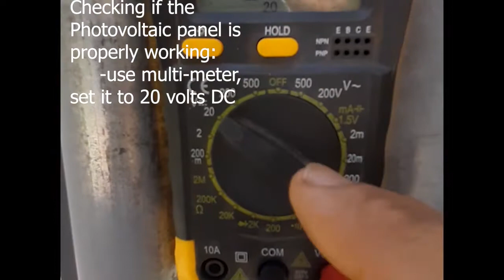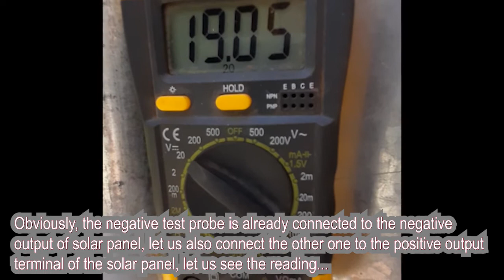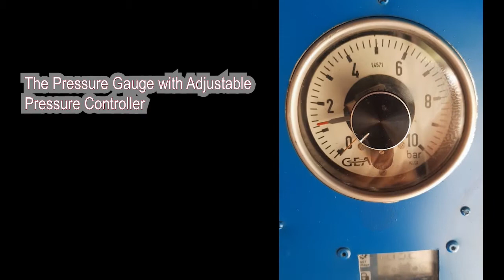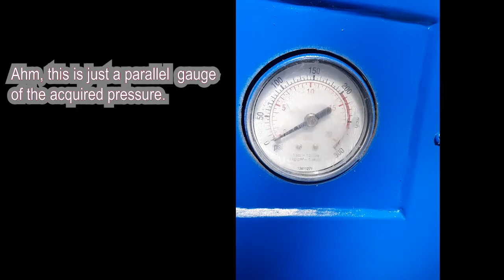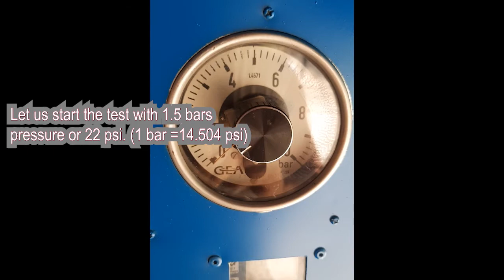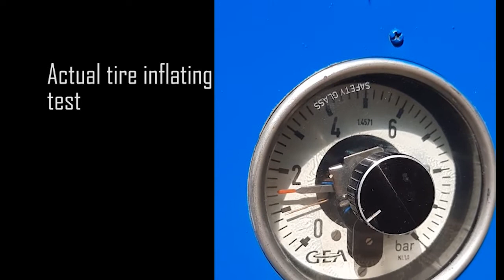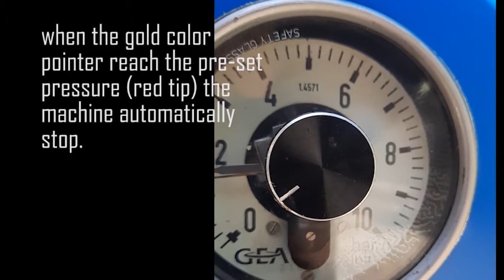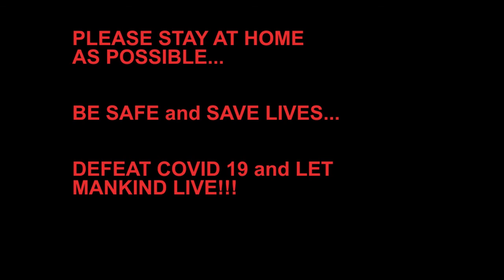New Solar Powered Automatic Tire Inflator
This project "New Solar Powered Automatic Tire Inflator" is made so simple. It used only few devices and components mostly second hands. The wiring diagram is very simple too which hobbyist could easily understand. It may be used also for 5 Peso coin Operated business.
For sure, exact desired pressure will always be achieved, not less, not more.